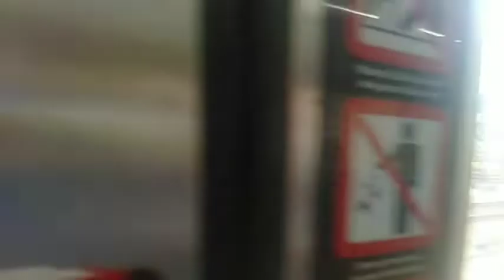hari Minggu liat liat kereta api di stasiun Jakarta kota 👌🗿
rame aktivitas kereta api di stasiun Jakarta kota di hari Minggu sore hari 👍😍😘🚂🚂🇮🇩🇮🇩